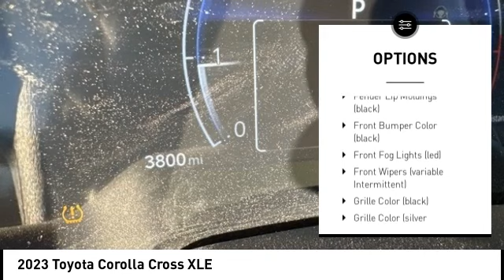2023 Toyota Corolla Cross Cedar Falls IA UC22698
2023 Toyota Corolla Cross XLE